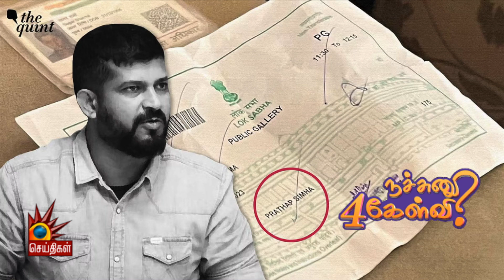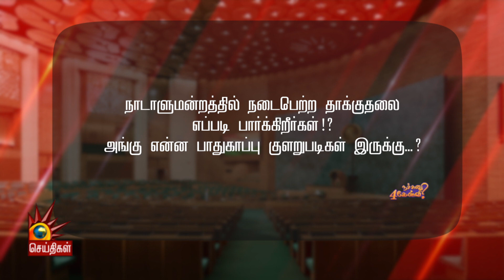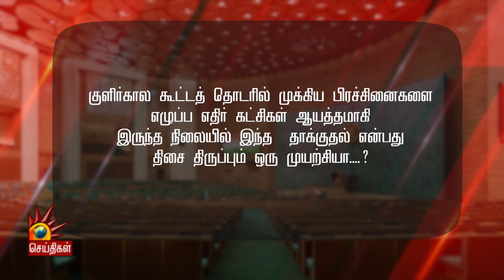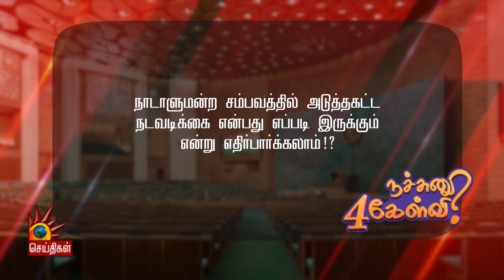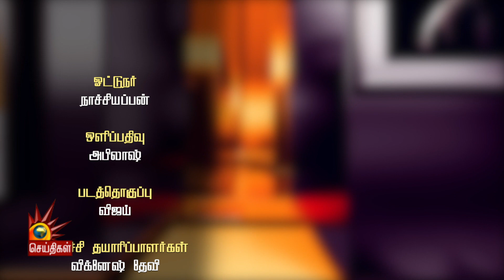கலர் குண்டு வெடிப்பின் போது இதான் நடந்தது பொன். கௌதமசிகாமணி. MP விளக்கம்